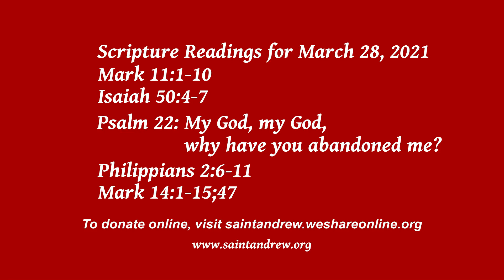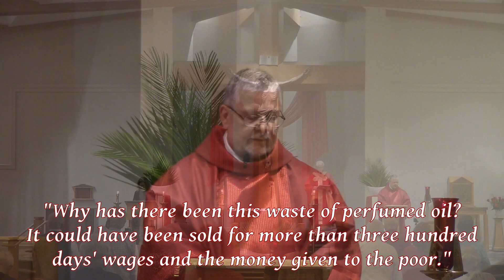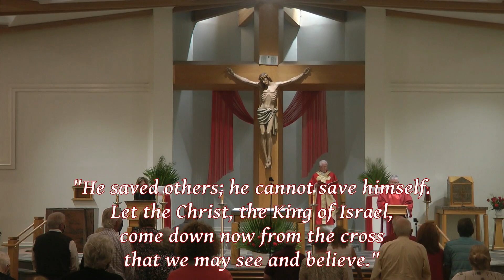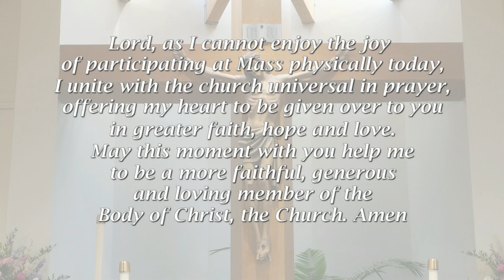Palm Sunday of the Lord’s Passion 2021 - St. Andrew the Apostle Catholic Church, Apex NC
Palm Sunday of the Lord’s Passion - St. Andrew the Apostle Catholic Church, Apex NC
Lectionary: 37 and 38

Mark 11:1-10
Isaiah 50:4-7
Psalm 22: My God, my God, why have you abandoned me?
Philippians 2:6-11
Mark 14:1-15:47

Father John Durbin - Celebrant
Deacon Rich Mickle

Greg Santa Croce - Music Minister Director
Melissa DuCharme - Communications Director

Permission to podcast and stream the music in this video is obtained from ONE LICENSE, License # A-719346.